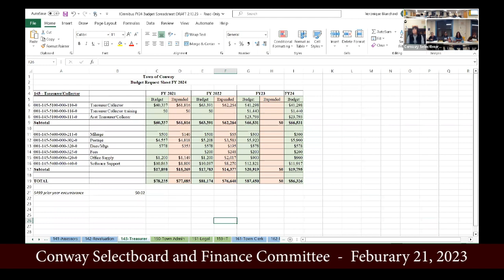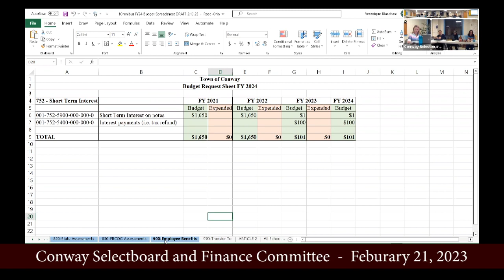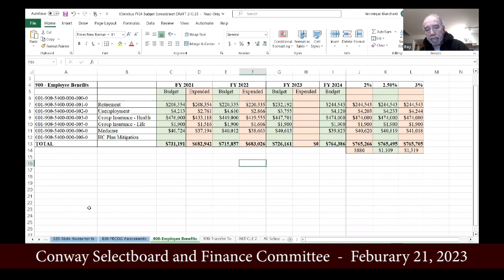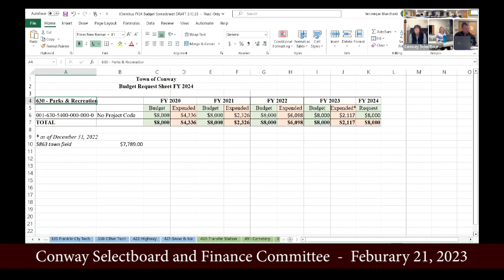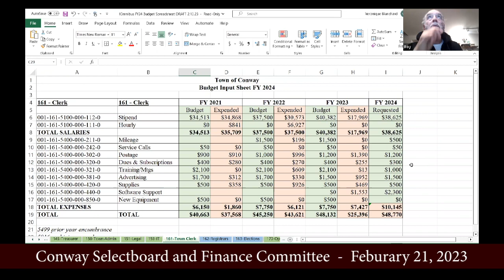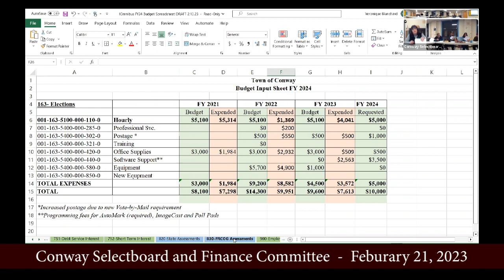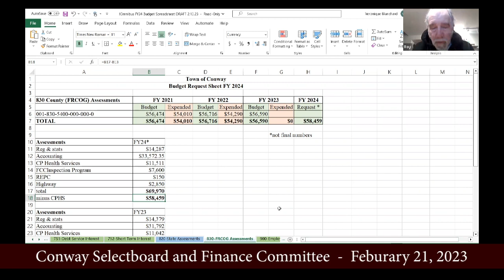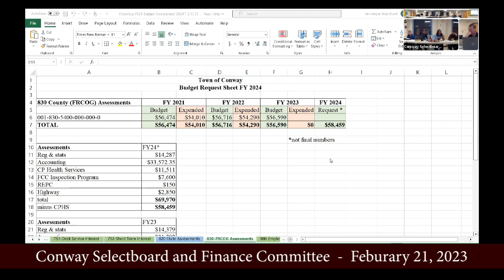Conway Selectboard And Finance Committee Joint Meeting - February 21, 2023